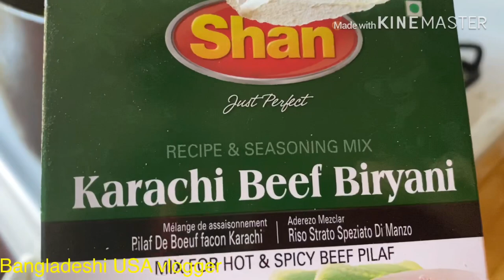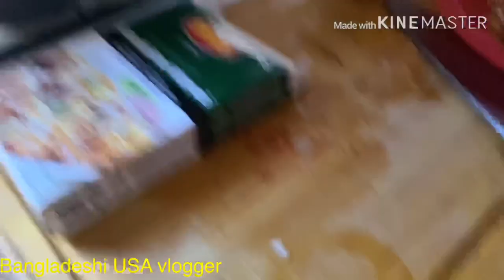মায়ের হাতের ভিন্ন ভাবে গরুর মাংসের বিরিয়ানি।খেতে খুব মজা হয়েছে।